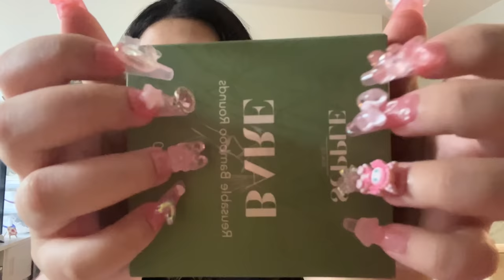The BEST ASMR trigger assortment for sleep 💤😴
This is a compilation of my March-April videos💜 Try not to tingle, I dare you!!!
🌸 Need more of me? Join our member family for:
☆ 2-3 exclusive extra videos per month
(plus access to channel member videos that have already been uploaded)
☆ the CUTEST custom emojis that I made for you to use in my comment section
☆ custom badges that I made next to your name on my channel
☆ member exclusive voting polls, statuses, and photos
☆ discounts on merch AND custom videos when customs are open

A portion of profits donated to Crohn's & Colitis Australia 💜

ASMR JADE
Robina Town Centre QLD 4230
Australia

age: 24
pronouns: she/her
autoimmune disease: Crohn’s disease + Perianal Crohn’s disease 💜
country: Australia 🇦🇺
zodiac sign: Gemini ♊️ (June 16)

timestamps
0:00 intro
0:50 looking for bugs
3:13 floof
5:17 foam cover scratching
6:28 trainer / running shoes scratching and tapping
6:39 sneaker tapping and scratching
7:09 croc tapping and scratching
7:26 cologne/perfume glass bottle tapping and scratching
8:08 pimple patch packaging tapping
8:23 X marks the spot / spiders crawling up your back
11:38 nail on nail tapping
13:30 echoed mouth sounds and water globe visuals
14:41 teeth tapping
15:49 fingertip tapping / sticky tapping on a makeup box
16:28 tapping on deodorant
16:37 box tapping on the mic
16:45 diamonte follow the light
17:13 plastic crinkles
17:24 brushing my boyfriends hair + whispering
18:13 head scratching on my boyfriend
18:39 head scratching on me
18:48 carpet scratching
19:48 floor tapping
20:01 nail on nail tapping
20:50 follow the light PICK A COLOURED LIGHT
23:42 black bag tapping and scratching
24:14 textured glass candle scratching on the mic
24:48 lofi keyboard build up scratching and tapping
25:34 lofi rhinestone bag build up scratching and tapping
25:55 tascam mic "scratch" trigger word repeating and hand movements
26:36 tascam mic "lower lash line" trigger phrase
26:52 donut squishy makeup palette triggers
29:06 cosmo and wanda orbeez balls
30:10 sensory catepiller
30:58 mascara triggers
32:35 camera and mic brushing
33:35 follow the light
35:58 hair brushing
36:23 donut squishy palette triggers on the mic
37:00 brocolli squishy fast tapping
38:50 tracing your face with a mermaid tale makeup brush
41:42 gummy bear phone case tapping
43:27 crunchy sponges
45:00 mermaid tale makeup brushes on a plastic cup on the mic
45:46 mouth sounds
46:10 mouth sounds and hand movements
46:29 hair roller on the foam cover
47:09 two fluffy mic covers brushing the mic
47:49 book tracing
48:07 page flipping and book tapping
48:16 beanie on the mic scratching
48:36 tascam mic tapping and scratching
48:58 tascam mic hacky sacks
49:33 brushing the tascam mic
49:51 tascam mic "sugar cookie"
50:01 gaming chair pillow tapping tascam mic
50:32 my intro mouth sounds
50:42 first bites of gourmet marshmallows
50:57 textured fabric scratching on Naked Harvest Supplements tumbler packaging
51:15 trainer / running shoes scratching and tapping
51:28 upclose tapping on a box
54:15 build up tapping and scratching on a box
55:03 iPhone tapping
56:11 fluffy brush brushing cling wrap on the mic
57:43 small brush brushing cling wrap on the mic
58:14 glue on cling wrap on the mic
58:23 glue filled cling wrap squishing
58:52 book tapping and page flipping
59:39 outro